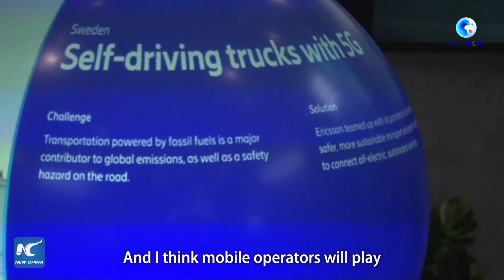GLOBALink | Chinese operators quick to adopt 5G technology: Ericsson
Chinese mobile operators have been quick to adopt 5G technology and are reaping the benefits, said Magnus Ewerbring, the chief technology officer (CTO) for Ericsson's Asia Pacific region.